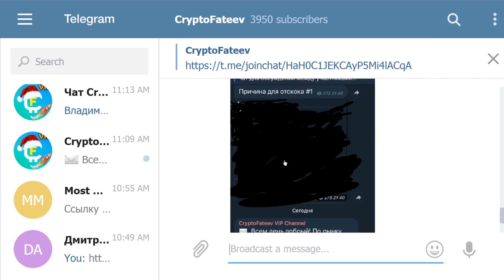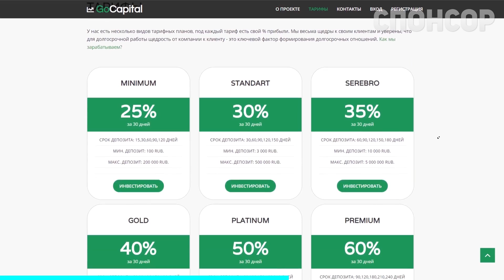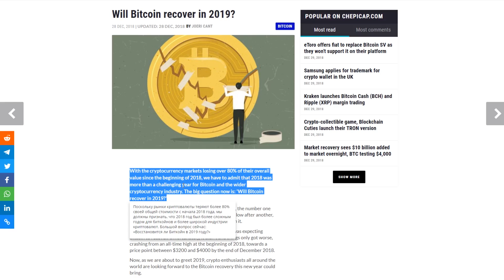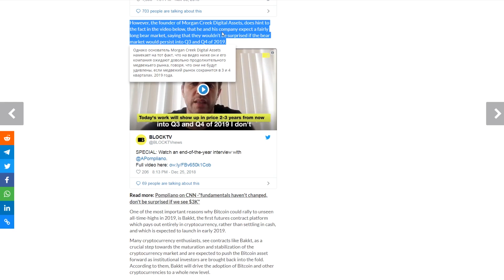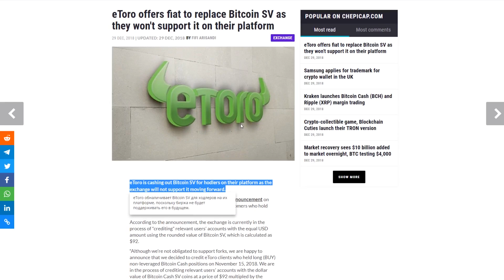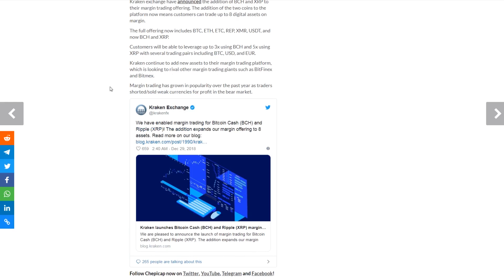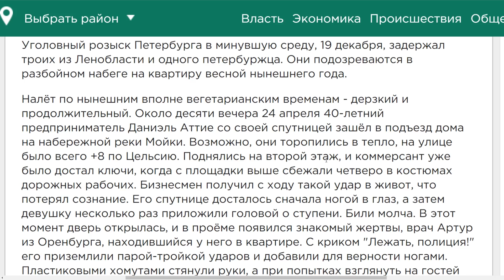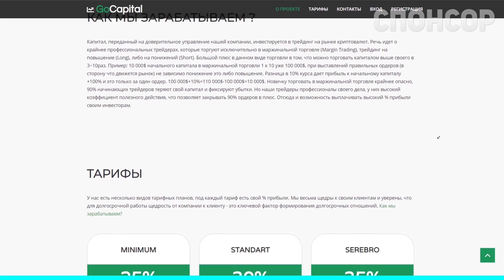Биткоин Скоро Пробой 4400$ Что Задумали Киты на Новый Год 2019 Прогноз Январь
❷ Сможет ли Биткойн восстановиться в 2019 году?;
❸ eToro предлагает Bitcoin SV на фиат, поскольку они не будут поддерживать его на своей платформе;
❹ Kraken запускает маржинальную торговлю Bitcoin Cash (BCH) и Ripple (XRP);
❺ Лужские питерским криптовалютчикам: Лежать, полиция!